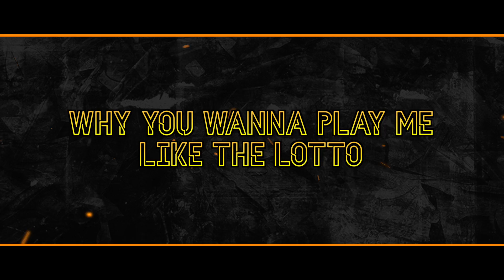Shellz - Cry (feat. KXNG Crooked) [Official Lyric Video]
CRY - LYRICS

Hook:
Cry out, yeah
For the mothers, lost their sons,
And the wives lost their husbands,
And the family and the brothers and the Sisters and the children,
And the fathers, we need fathers
Whereʼs the fathers, free our fathers

Verse:
Why you wanna play me like the lotto
Nigga, I can disappear tomorrow
Be like,
Where she gone, gone, gone,
What you done, done, done,
You was just wrong, wrong, wrong
Cause I am the one
Why you wanna play me like a fiddle
You acting like you love me just a little
Cause when ya life loss, loss, loss
Itʼs ya family that pays the cost
In God we trust running straight to the cross

Bridge:
Iʼm driving stick
I move and shift, yeah
Want speed,
Need speed,
More speed,
Iʼm driving stick
I stay in 6th, yeah
Want speed,
Need speed,
More speed,
Put your hands up if you love hip hop,
Put yours hands up if you reppin your block,
Put your hands up if you ready to rock ,
Cause I
Want speed,
Need speed,
To run away

Hook:
Cry out, yeah

(KXNG Crooked. )
Why yo yo yo,
Why yo
Yo, my mother and my father used to burn a joint
My father walked out, that was the turning point
Started slangin chronic while Iʼm playing Sonic
Ironic that was the Genesis of me tryin to earn a coin
Incarceration I know the price of skating on broken ice while Iʼm escaping the coldest nights
prayin
No more roaches, mice, and a bowl of rice
An old man gave me some cold advice sayin
Roll the dice, just roll the dice
Cuz you never get the same moment twice
Followed my dreams to the open mics and start slayin
Had to let them know Iʼm nice
Now Iʼm on covers of mags stuntin
Picture my dad frontin, all the children he had
I ainʼt mad
All the good dads keep the bag comin
Momma had my back one hunnit
Facts, I met God
Sheʼs a black woman

Hook:
Cry out, yeah